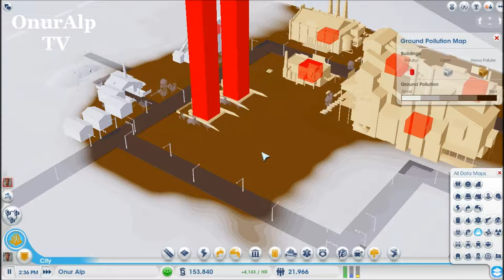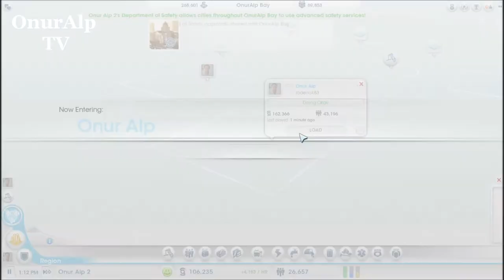Departmanlarımızı kuruyoruz | SimCity - Türkçe #5 (OnurAlp TV)